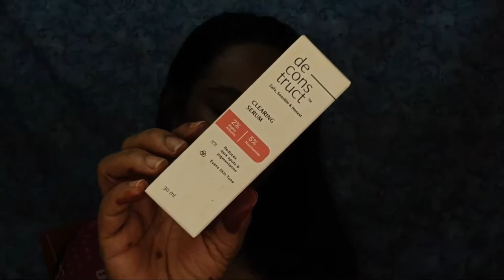*New* Deconstruct 2% Alpha Arbutin 5% Niacinamide Serum | Review after 1 Month Oily Acne-Prone Skin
Hi all, in this video I have share my 1 month experience with before after image about Deconstruct Clearing Serum (2% Alpha Arbutin 5% Niacinamide).

nisha mittal, deconstruct clearing serum, deconstruct aplha arbutin niacinamide serum, deconstruct clearing serum for oily acne prone skin, serum for all skin type